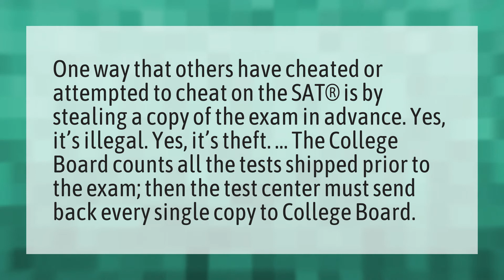Can you cheat the SAT?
College Board • Can you cheat the SAT?